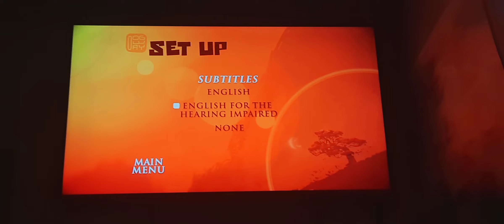Kung Fu Panda Secrets Of The Furious Five 2010 UK DVD Menu Walkthrough